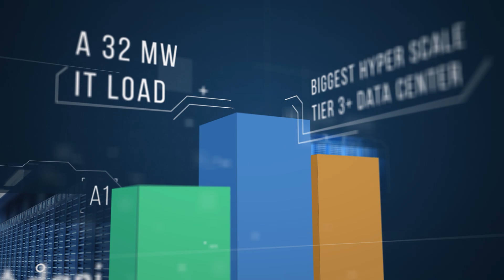Adani Chennai-1 Data Center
Being built to meet global standards in data infrastructure, the Adani Chennai-1 Data Center will signal the beginning of a new chapter in the DigitalIndia story. Here's a sneak peek into the project that will transform Chennai into South-East Asia's data center hub.